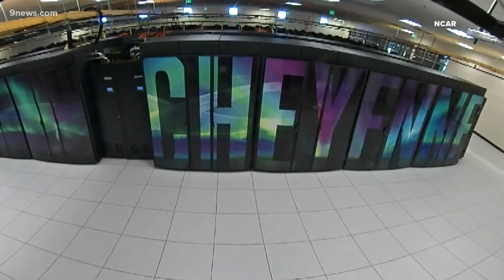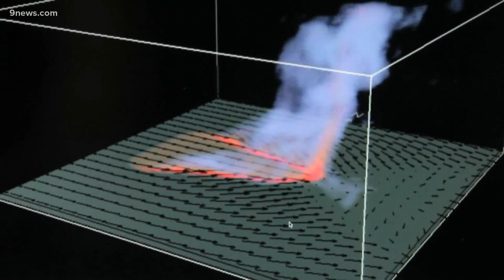A supercomputer named Cheyenne has been the backbone for scientific breakthroughs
That computer is already scheduled to be replaced by something better and faster.

9NEWS (KUSA) is located in Denver, Colorado.